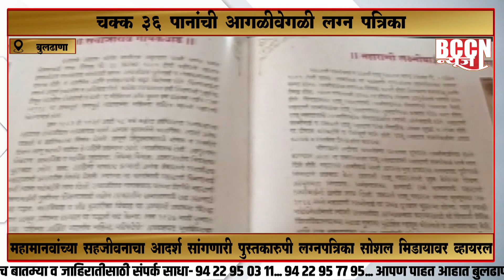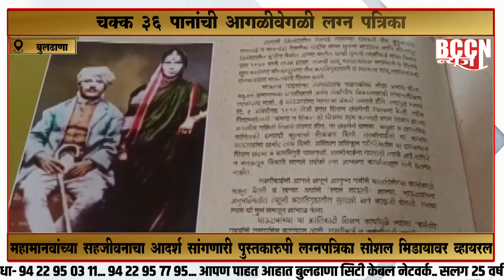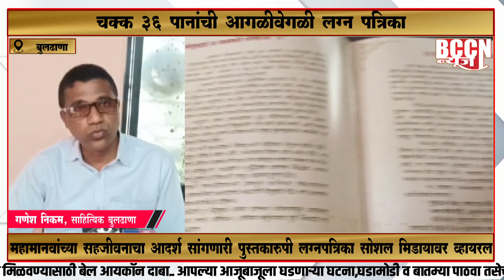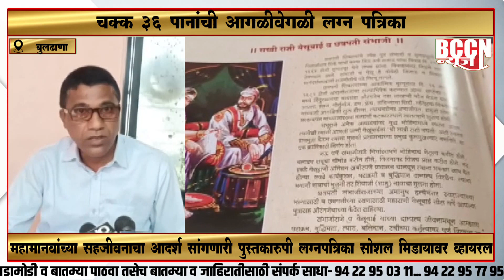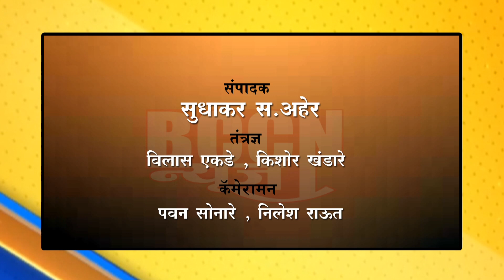बुलडाणा - चक्क ३६ पानांची आगळीवेगळी लग्न पत्रिका..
महामानवांच्या सहजीवनाचा आदर्श सांगणारी पुस्तकरुपी लग्नपत्रिका, सोशल मीडियावर व्हायरल...